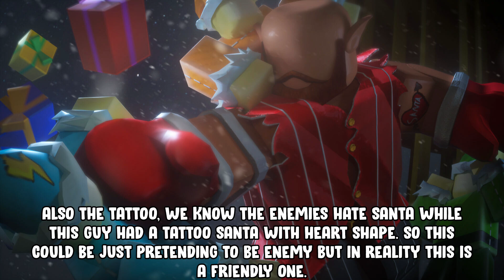MY THEORY ABOUT BUFF SANTA | Tower Defense Simulator | ROBLOX